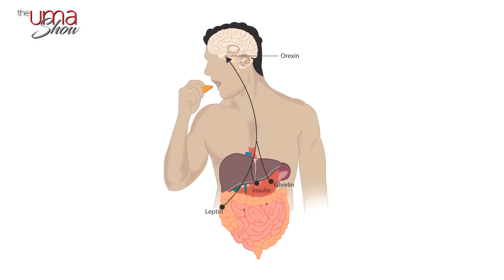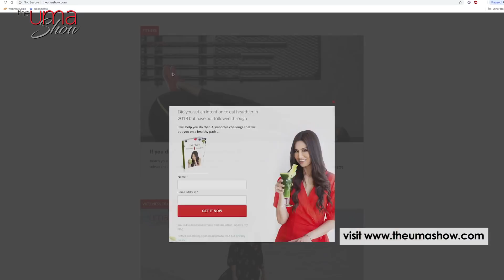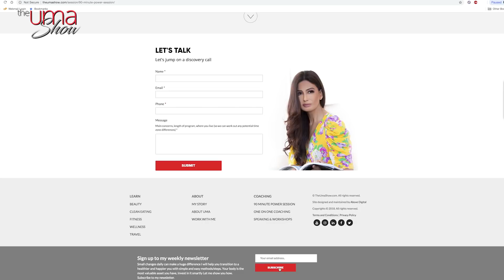Emotinal vs Physical Hunger- Ways to Identify The Difference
Hello! My Tribe,

If you always feel hungry, did you know that it’s not always a physical need for nutrition? It can be psychological or emotional. Sometimes we feel hungry because we’re bored, sad, or stressed. I help you get to the bottom of that hunger feeling in this video.

If you often feel hungry, you are not alone!

There are many reasons to feel hungry. Of course, the most obvious one is that you are actually physically hungry. Perhaps your stomach is empty, your blood sugar has dropped, and your hunger hormones are having a party.

But other times, the hunger may not be physical hunger. It may be a craving or an emotional trigger. These are common reasons why some people eat too much. It could be brought on by a certain type of diet, stress, or other things going on in life.

It’s easy to mistake “psychological” hunger for “physical” hunger.

I’m going to talk about the difference between both of these types of hunger, and give you some tips how to figure out which is which.

And, of course, I will give you a very filling recipe too!

Physical hunger vs. psychological hunger

Your "physical" hunger is regulated by the body through your hunger hormones. And of course, it should be. You don't want to be completely drained of fuel and nutrients for a long time. So, you're programmed to seek food when your body physically needs it. Some of those physical needs are that your stomach is empty or your blood sugar has dropped.

"Psychological" or "emotional" hunger is eating to overcome boredom, sadness, stress, etc. It's based on a thought or feeling. It's what happens when you see a great food commercial or smell a bakery. It's not from your empty stomach or low blood sugar.

So, here’s how to tell which is which.

Eight steps to figure out if you’re physically hungry or not

1 - The first thing you need to do is stop to evaluate. Scarfing down that protein bar at the first sign of hunger isn’t necessarily going to help you.

2 - Now that you’ve stopped. Pay attention to where this hunger is coming from. Can you actually feel or hear your stomach growling? Did you skip a meal, and haven’t eaten in hours? Or are you seeing and smelling something divinely delicious? Perhaps you’re bored, sad, or stressed? Take a peek into all these areas and really pay attention.

3 - Have a big glass of water. Now observe your hunger feeling for at least a minute. Really dig into the source of the feeling. It can be easy to jump to a conclusion, but that may or may not be the right one. So listen to your body and mind very deeply.4 - If you do find that your feelings may be the source, then face them. Acknowledge and observe them. They may just be needing comfort and recognition, even if they sound like they need food. Try deep breathing, having a stretch, or going for a quick walk to release some of these emotions; this also gives your mind a chance to focus on something other than the feeling of hunger.

5 - If you’re pretty sure that your body physically needs nutrition, just wait a few more minutes to make sure.

6 - Now you can be fairly sure whether your hunger was from emotions, boredom, thirst, or actual physical hunger.

7 - If it's physical hunger, feel free to eat healthy and nutritious food. To fill you up the food you eat should be high in protein, fibre, and water. Eat slowly and mindfully. Chew well and savour every bite of it.

8 - Rinse and repeat at the next sign of hunger.

Conclusion

The feeling of hunger can manifest for many reasons. Of course, if you’re physically hungry and need the food and nutrients, then this is what it’s for!

But often, there is an underlying psychological or emotional reason you might feel hungry.

Now you know my eight steps to figure out if your physical body is hungry, or if you’re bored, sad, or stressed.

Use this process over and over again to feed your body what it actually physically needs (and not overdo it).

Hope this video helped you understand your hunger batter.

Uma